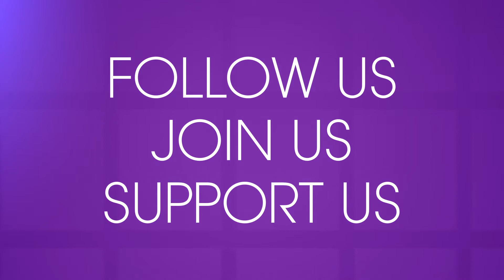Black Foxes - Debbi, A Sisterhood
​The Black Foxes brand is grounded in a web series with a social mission to evolve how Black women are portrayed in the media. Black Foxes are real women who take you on a journey of personal discovery, through their book club, by revealing how their life experiences shape who they are and inspire others. Their extraordinary friendship gives them strength and optimism which will motivate you to find your own voice.

Please join us and share your voice.